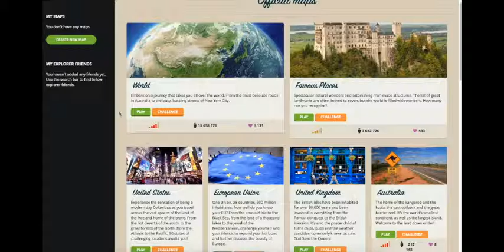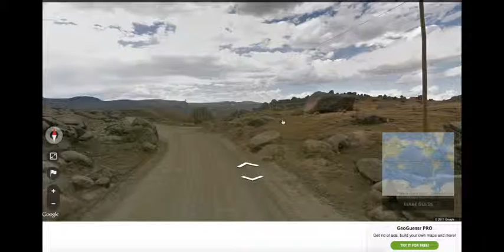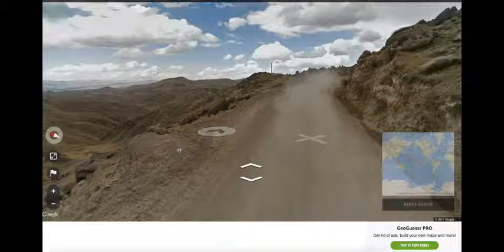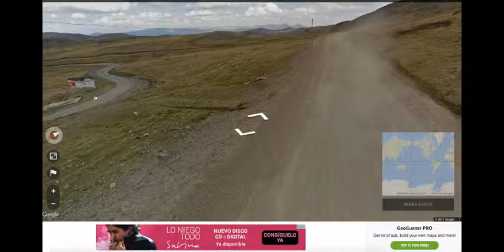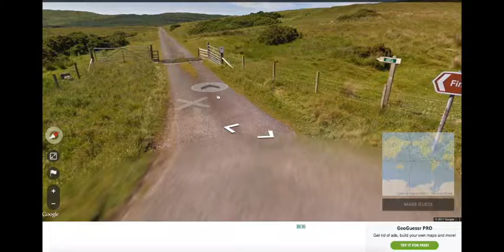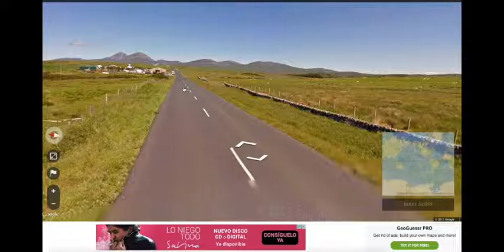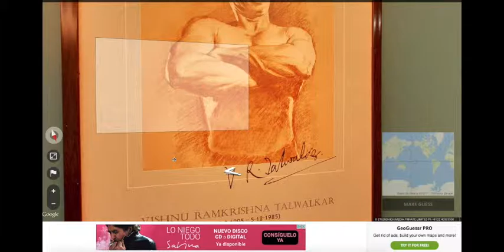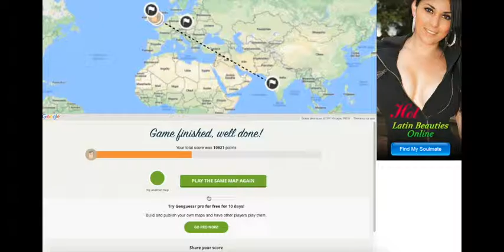GEOGUESSR. World map. Intenta superar mi puntuación!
En este juego online te dejan en cualquier parte del mundo y tienes que averiguar el punto exacto. Cuanto más te acerques, más puntos te dan. Intenta superar mi puntuación y coméntame qué tal te ha ido y si te ha gustado o no.

If you want to be better with your Spanish, you can
Para contratar un servidor o hosting, mi recomendación es la mejor de habla hispana, webempresa:
aff=3837
Artist? This web is for you